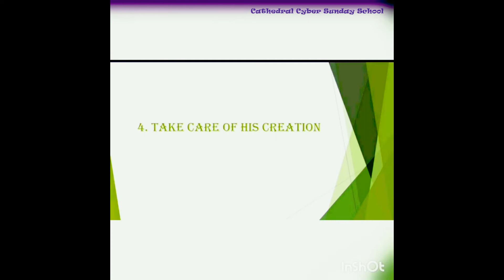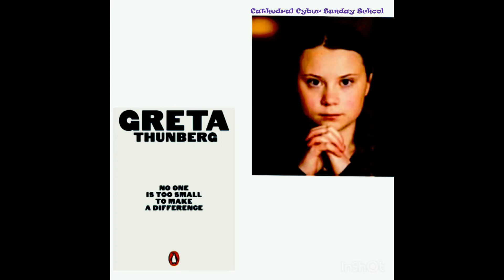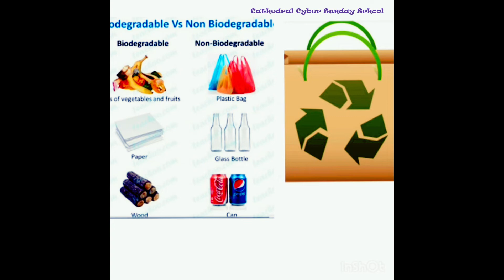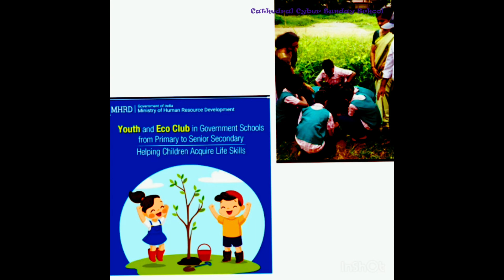CCSS Group C (English) - 14 June 2020 - Lesson and Activity - Dr Asha Paul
Cathedral Cyber Sunday School Group C (English) - 14 June 2020 - Lesson and Activity - Dr Asha Paul